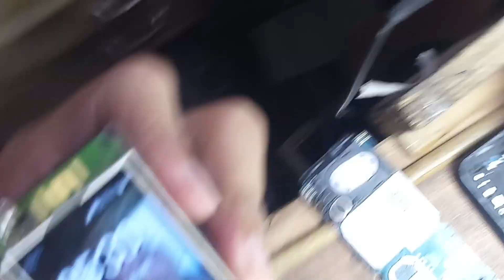Jio phone Network ic problem solution jio lyf / जिओ नेटवर्क प्रॉब्लम सलूशन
Balaji_mobile jio_network ic